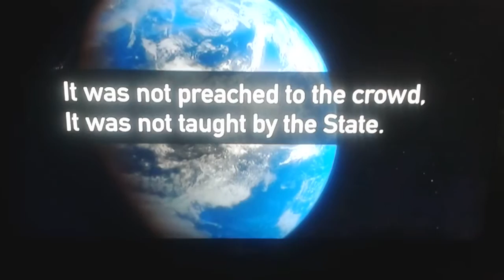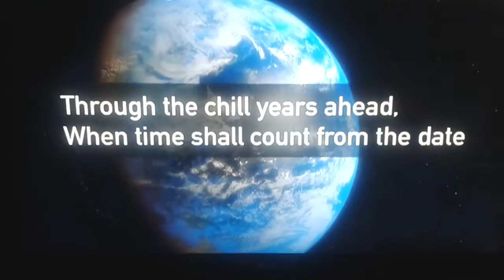The Beginnings By Rudyard Kipling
In England we nay do comply with no-one
Me/you/us are the silent majority but an absolute majority
What we really need is a new party, who work for the people that elect them.
The English never do as what they are told to do.
The English tell the world what to do.
Britain leads & the rest of the world follows it always has.
If you like this upload then like it YouTube,